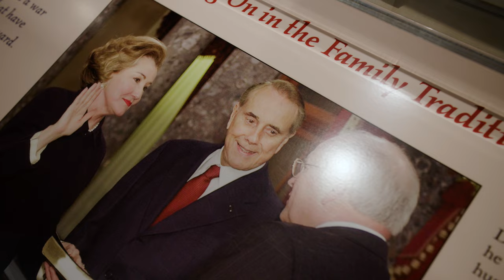A rock-solid collaboration between artist Stan Herd and the Dole Institute of Politics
To celebrate the 100th anniversary of Sen. Bob Dole’s birth and the 20th anniversary of the Dole Institute of Politics, Stan Herd created an incredible commemorative earthwork by arranging rocks, grass, and other organic materials in the likeness of the senator’s face. Rock Chalk, indeed.